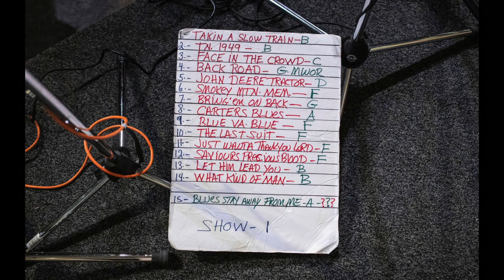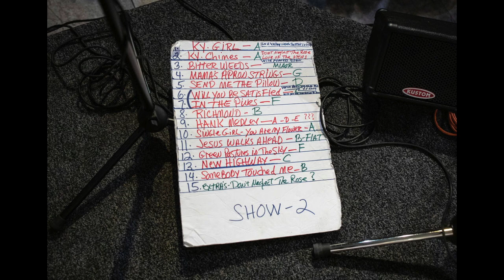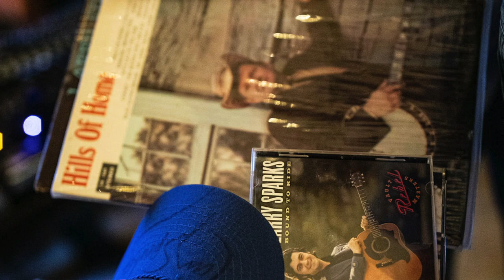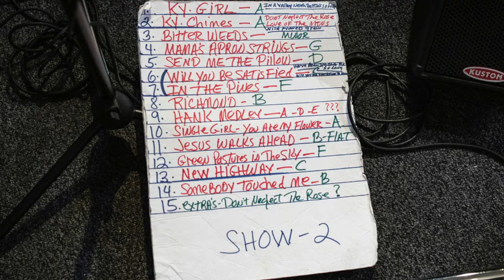Larry Sparks & Lonesome Ramblers - Set #2 - Live in Evanston IL - Nov 10th 2019.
Set #2 of legendary bluegrass artist Larry Sparks & The Lonesome Ramblers at the historic American Legion of Evanston, IL.  Photos by the great Joel Lerner, sound mix by John Halliburton.  Recorded Nov 10 2019.